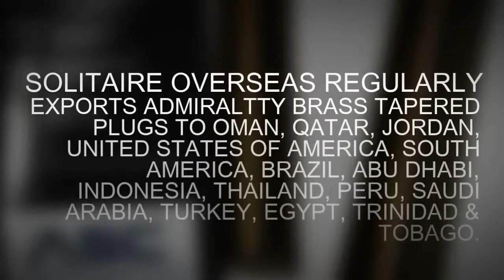ADMIRALTTY BRASS Tapered Plugs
SOLITAIRE OVERSEAS REGULARLY EXPORTS ADMIRALTTY BRASS TAPERED PLUGS TO OMAN, QATAR, JORDAN, UNITED STATES OF AMERICA, SOUTH AMERICA, BRAZIL, ABU DHABI, INDONESIA, THAILAND, PERU, SAUDI ARABIA, TURKEY, EGYPT, TRINIDAD & TOBAGO.